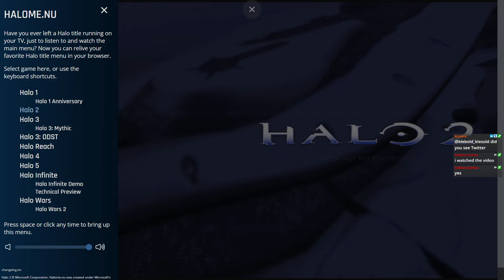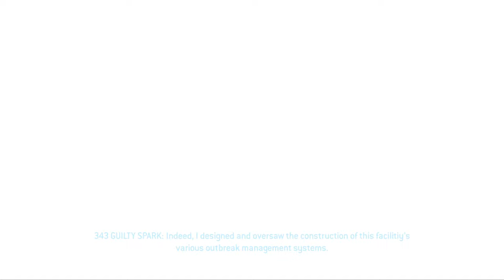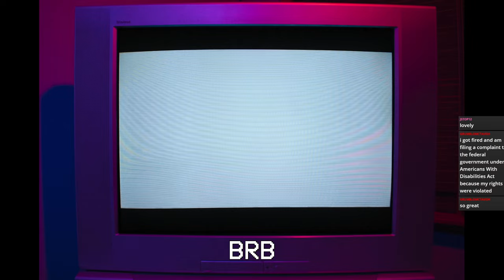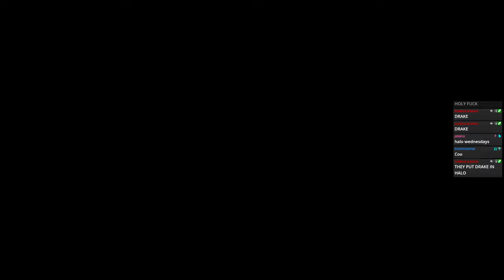Shooters With Sham: Halo 2